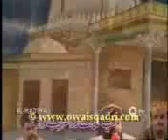Khuwaja-e-Hind Woh Darbar.3gp